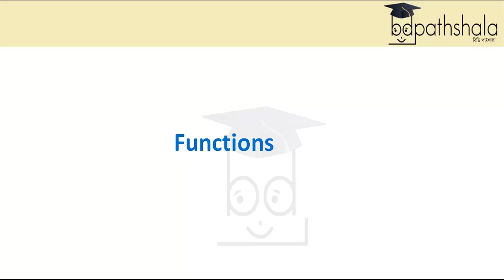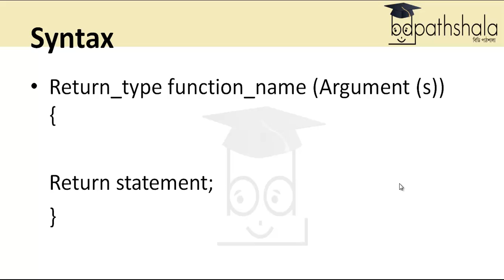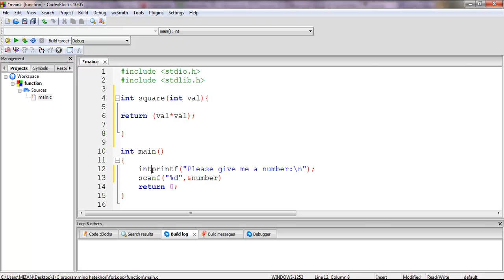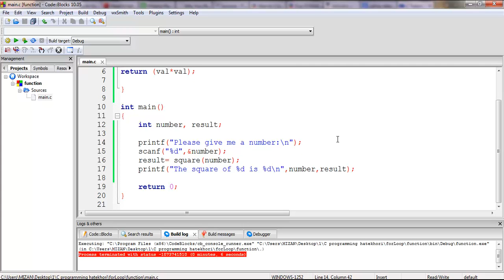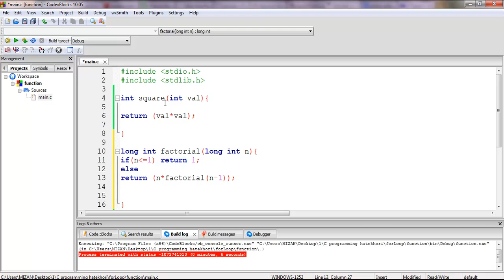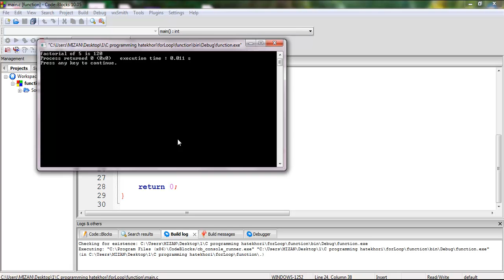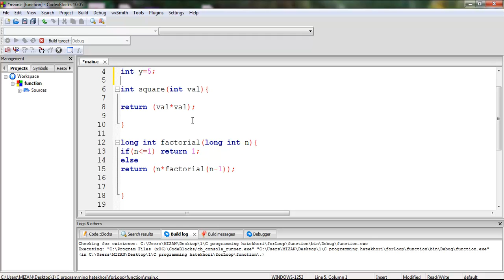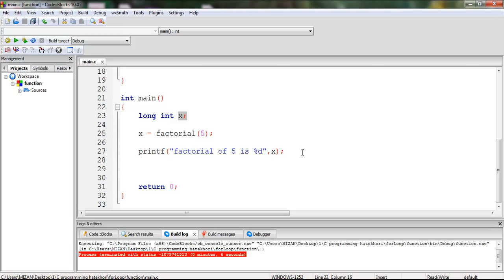BD Pathshala - C programming er Hatekhori porbo 9 - Functions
This is the 9th episode of C programming er hatekhori series of BD pathshala where we discussed about Function in C.